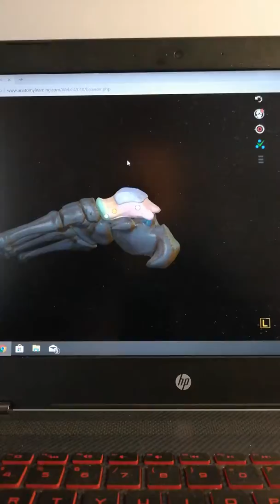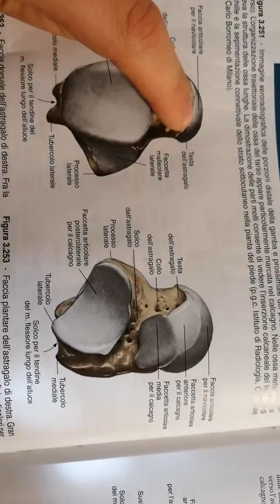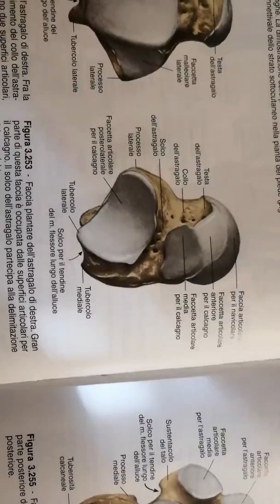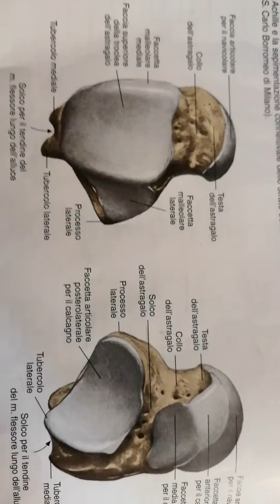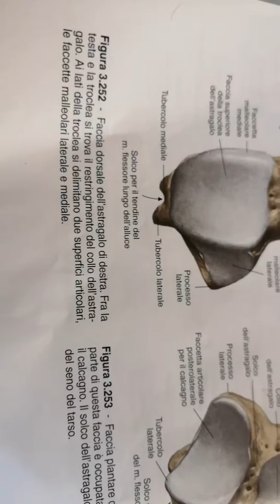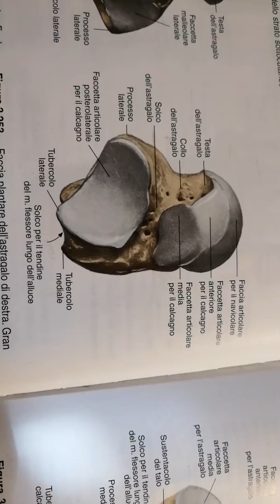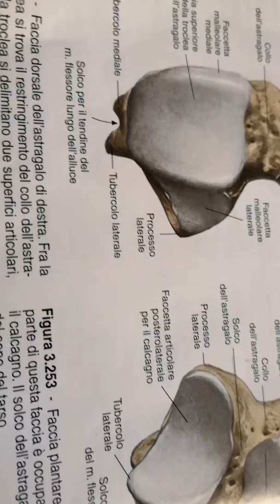Tarso (Talo o Astragalo)